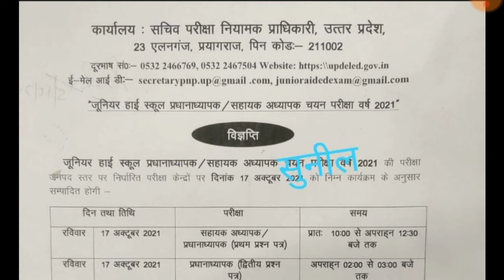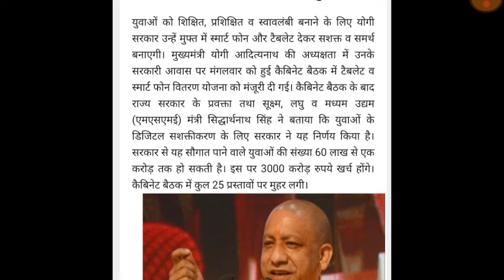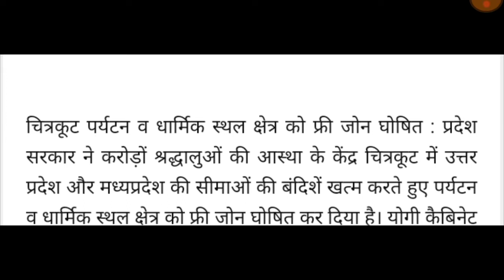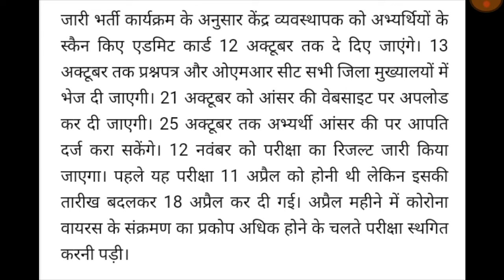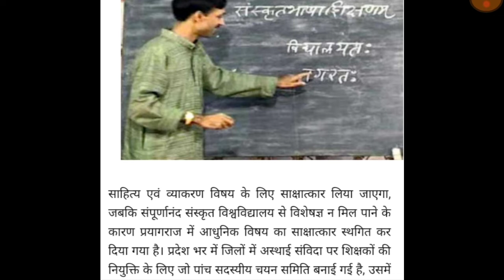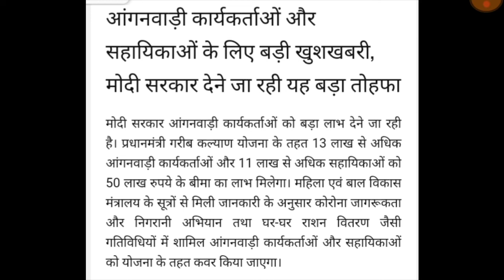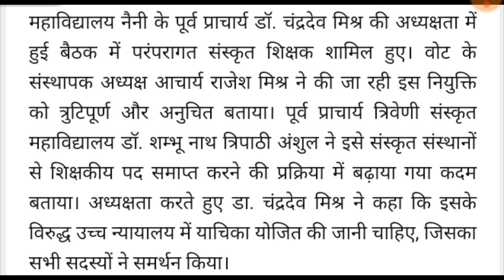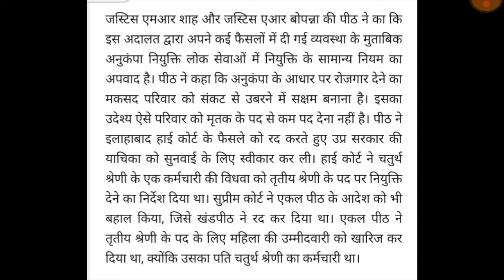Today News | बेसिक शिक्षा विभाग की प्रमुख खबरें | युवाओं को 1 करोड़ टैबलेट व लैपटॉप बांटे जाएंगेhrsv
Hrsv_Education

basic shiksha letest news, basic shiksha vibhag pramukh khabaren, basic shiksha news update